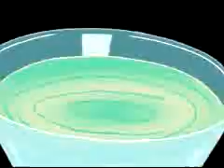Rabanes La Pastilla del Amor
tengo tu pastilla del amor. jajajaja... directo desde Panama